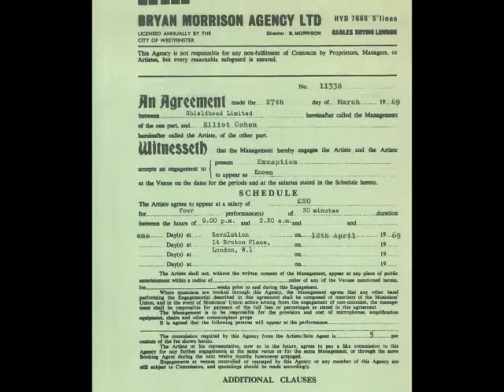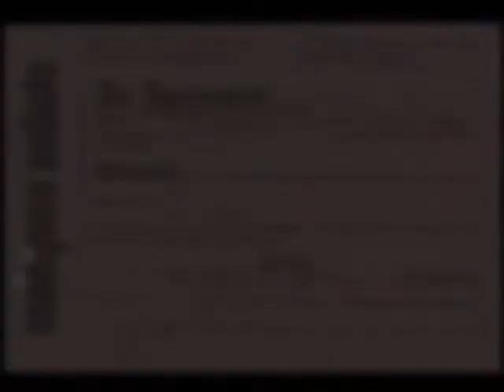The Exception - Jack Rabbit - President Records promo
1969 single by this Birmingham (Uk) pop psych band, featuring songwriter Alan ' Bugsy' Eastwood.